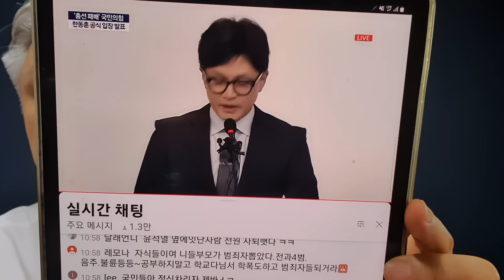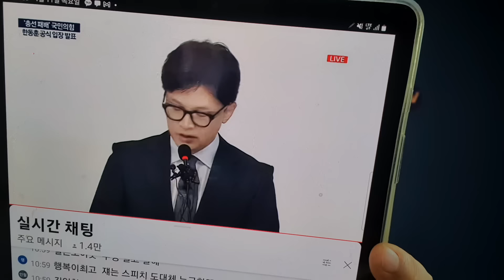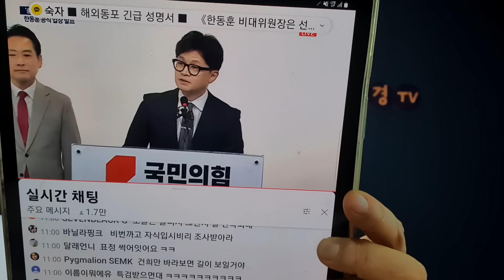한동훈 비대위원장 전격 사퇴, 한덕수 총리도 사의 표명..대통령실 수석급 모두 사의 표명 윤대통령" 국정쇄신 하겠다"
선거 패배 책임으로 한동훈 사퇴, 총리도 사의 표명